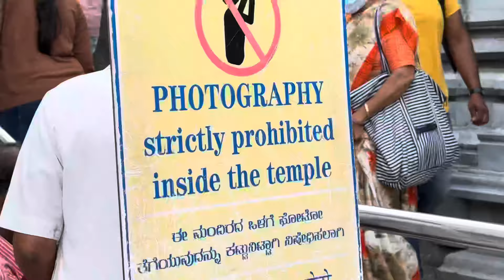Vlog 40 || Visited iskcon temple after bday || so peaceful | @akashskyvlogs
This channel is not responsible for any problems or harm. And making this video is not to harm anyone

Videos shot are with permission